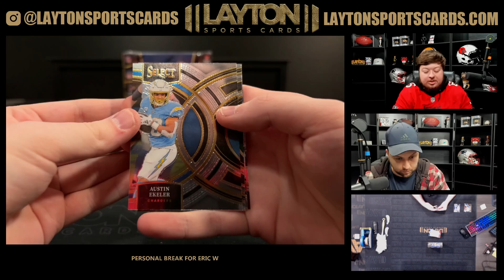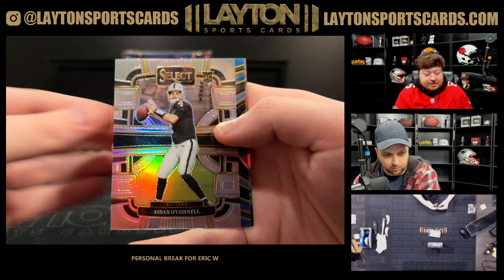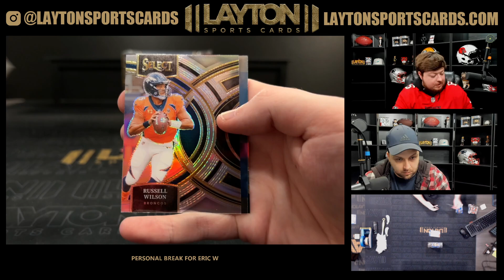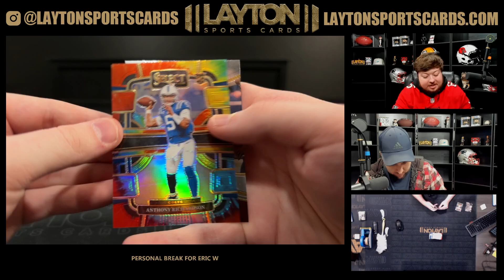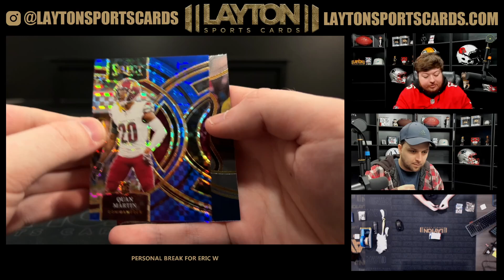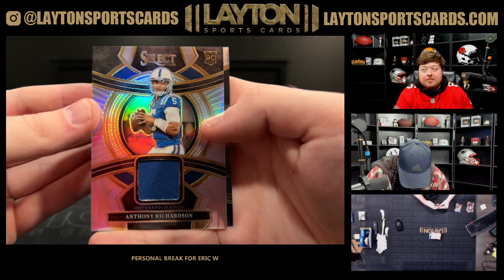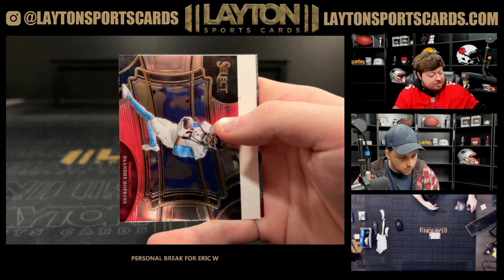2 Boxes of 2023 Select NFL Hobby for Eric W TIE DYE AR!